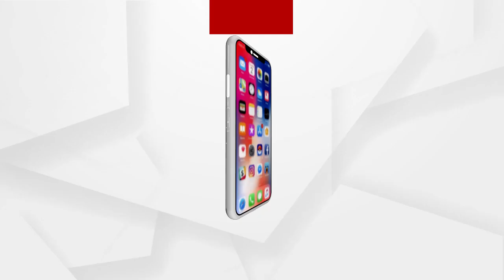ପୋଖରୀ ଖୋଳା ନାଁରେ ବେଆଇନ ମୋରମ୍ ଚାଲାଣ....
ଯାଜପୁର ଜିଲ୍ଲାରେ ମାଟି, ମୋରମ୍ ଚୋରା ଚାଲାଣ ବନ୍ଦ ହେବାର ନାଁ ଧରୁନି। ସ୍ଥାନୀୟ ଅଞ୍ଚଳର କିଛି ରାଜନେତା ଏବଂ ଅସାଧୁ ଅଫିସରଙ୍କୁ ହାତବାରିସି କରି ମାଫିଆମାନେ ମାଟି, ମୋରମ୍ ଚୋରା ଚାଲାଣ କରି ମୋଟା ଅଙ୍କର ମୁନାଫା କମାଉଛନ୍ତି । ଅଭିଯୋଗ କଲେ ମିଛ ମାମଲା ରେ ଜେଲ ପଠାଇଦେବା ପାଇଁ ଦିଆଯାଉଛି ଧମକ.